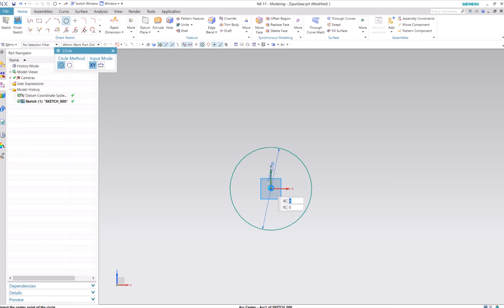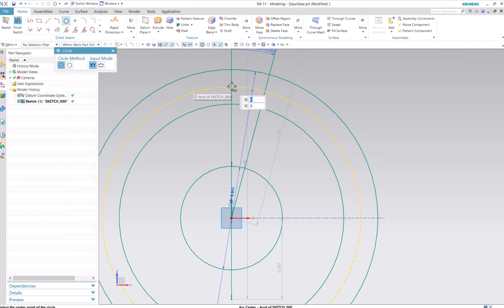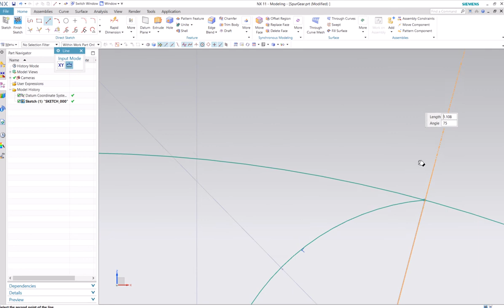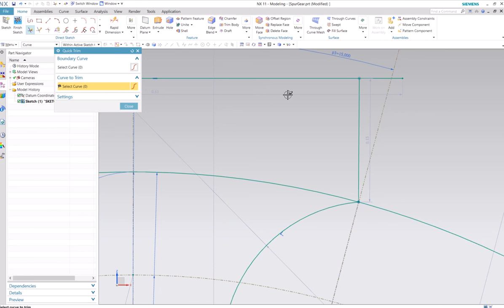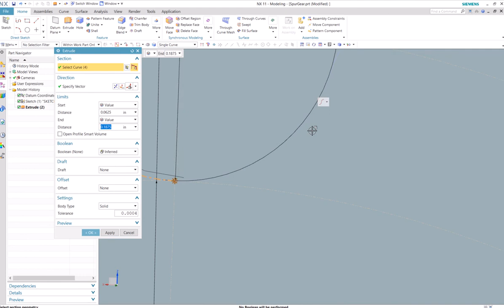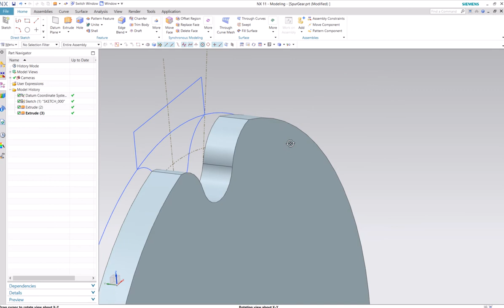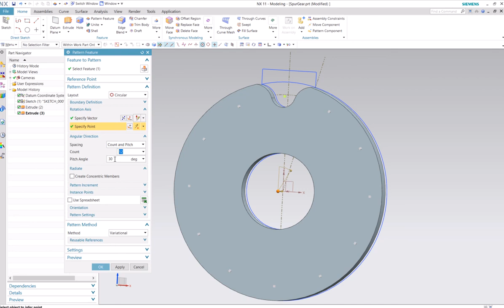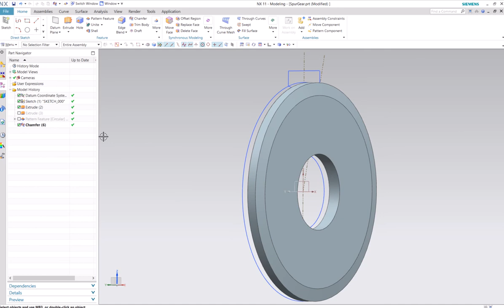Roller Chain and Spur Gear - NX 11 - Part 2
Tutorial video on how to make a simple roller chain and spur gear in Siemens NX 11.
Part 2.